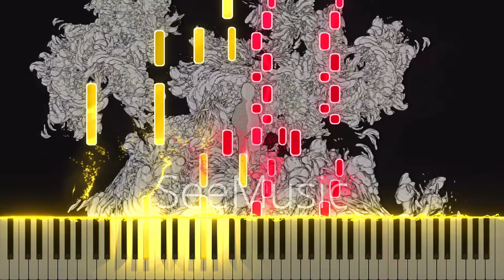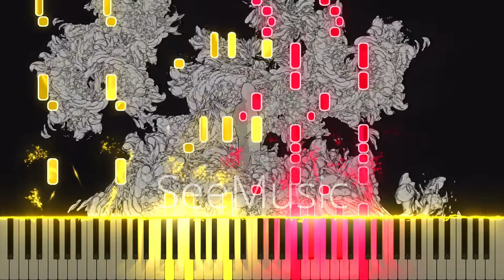"Deep Down" - Aimer | Chainsaw Man ED 9 (Piano)